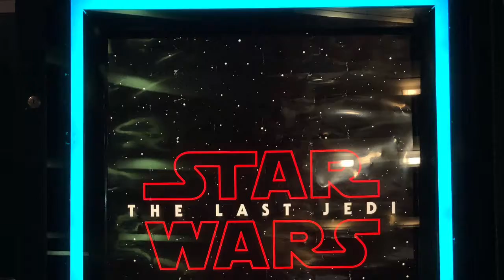Star Wars The Last Jedi Review No Spoilers